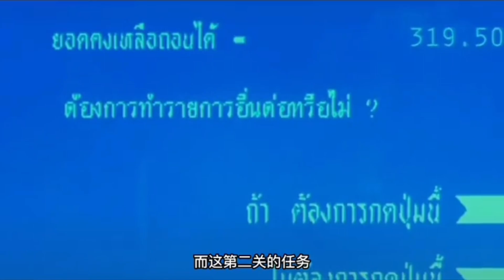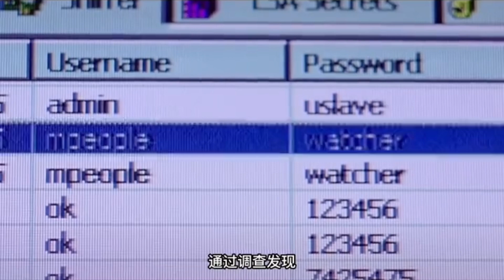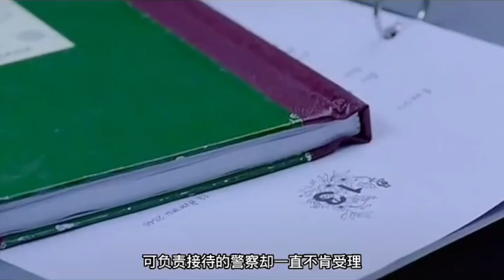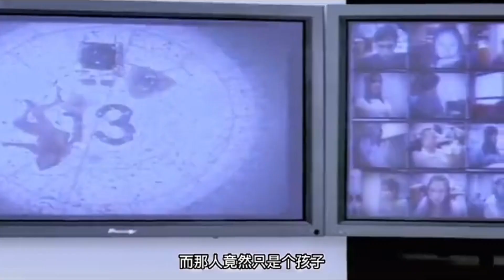泰国惊悚悬疑犯罪片《十三骇人游戏》完成十三关任务即可获得一亿，吃苍蝇、吃翔、为了钱会有下限吗…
《13骇人游戏》是查基亚特·萨克维拉库执导的恐怖片，由Krissada Terrence、Nattapong Arunnate等主演[1]。该片讲述了穷困潦倒的Phuchit如何为了奖金，不惜牺牲朋友、家庭甚至生命的过程。该片发行2006